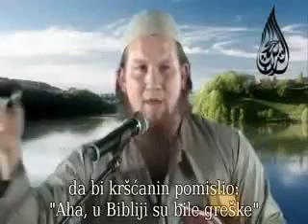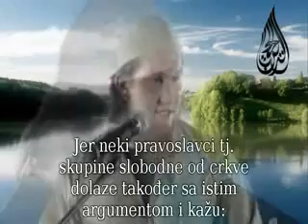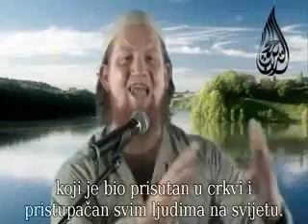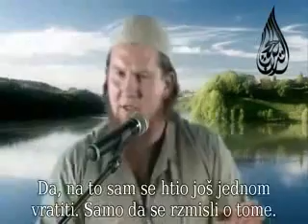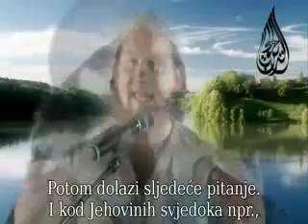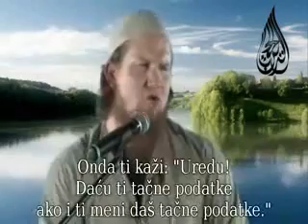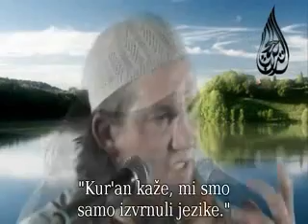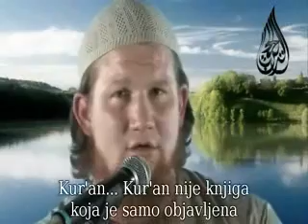Da li muslimani vjeruju u Bibliju 3